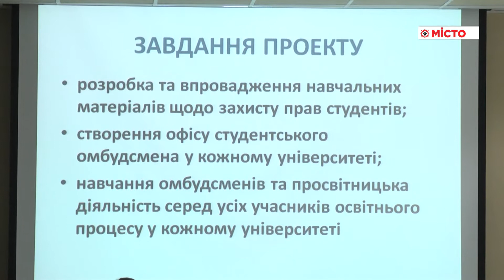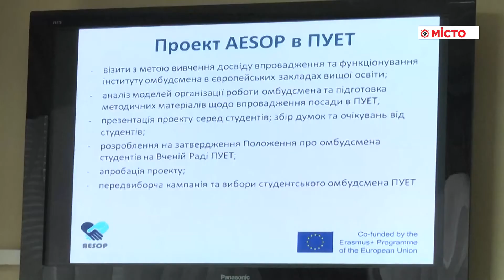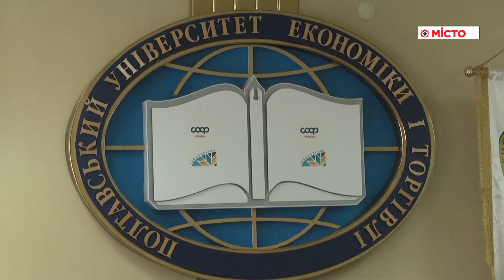ПУЕТ - відкриття офісу омбудсмена